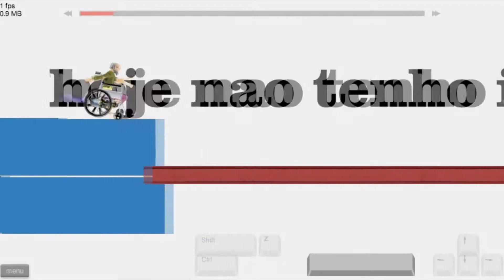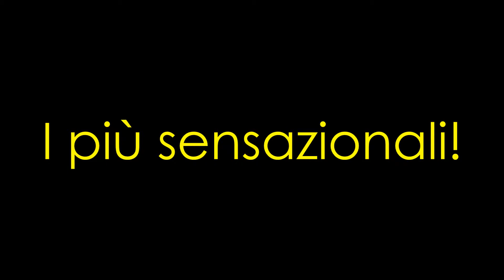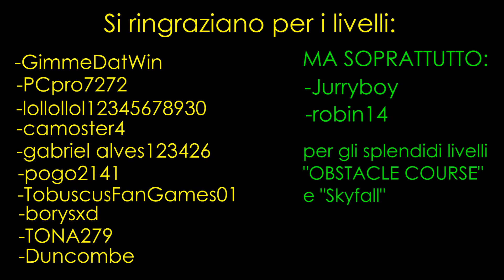Il meglio di HAPPY WHEELS!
Ed ecco il video settimanale! Oggi si cambia gioco: il mitico HAPPY WHEELS! Ho selezionato i replay più comici, strabilianti o anche i bug e li ho riuniti in un unico, grande video!